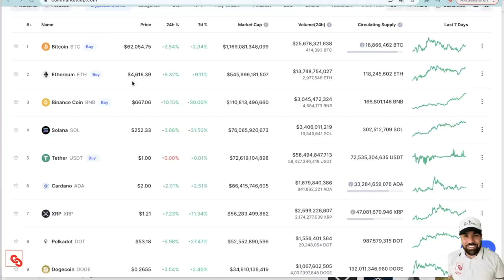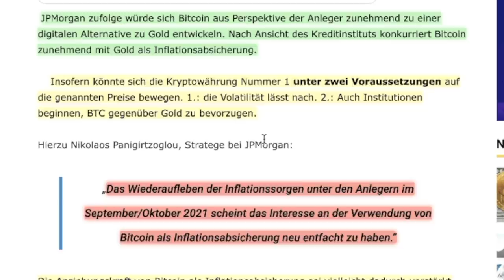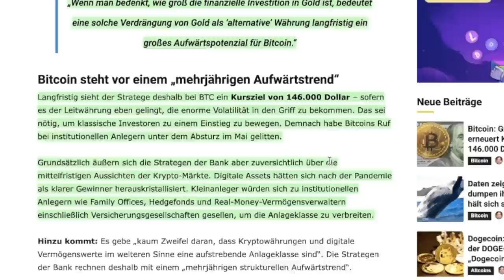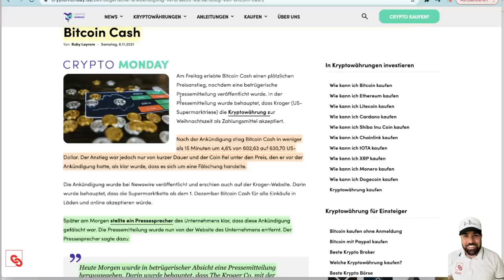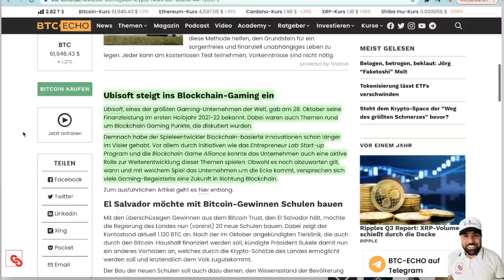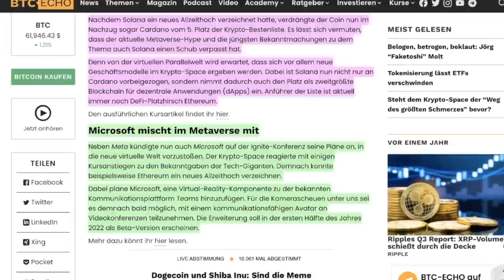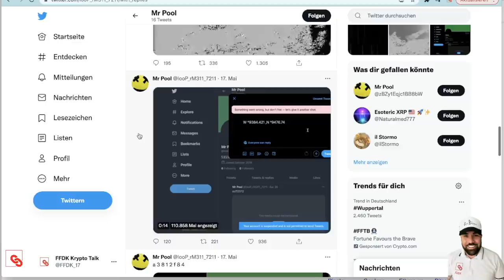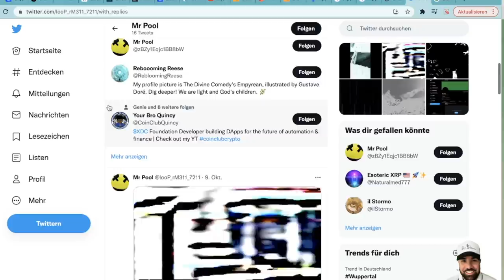BITCOIN auf 146000 DOLLAR? | JPMorgan Prognose | Ripple SWELL | GAMEFI | Solana TOP | Squid Scam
🔎Du willst dein Wissen zu Kryptowährungen erweitern?

👔Du suchst coolen Krypto Kram und Merchandise?! Unser Shop

📚Meine Buchempfehlung „Rich Dad Poor Dad“

0:00 - Intro
0:38 - CMC Update
1:29 - JPMorgan
5:35 - Bitcoin Cash News
8:18 - GameFi
9:27 - Kryptonews der Woche
12:12 - Ripple SWELL | MR POOL
15:06 - Outro